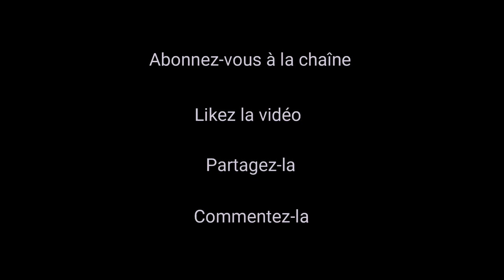Nouveau Départ + Coupe des Pointes | Cynthia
Hello les filles, ma petite soeur revient faire le point sur son évolution capillaire.

J'ai crée un guide pour vous aider à booster la pousse de vos cheveux.

Yunik & Ritini